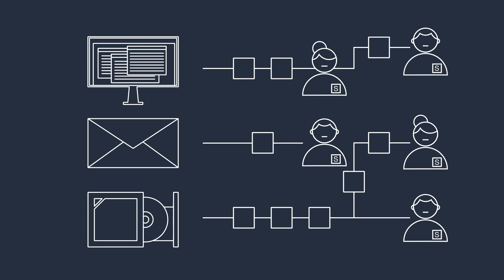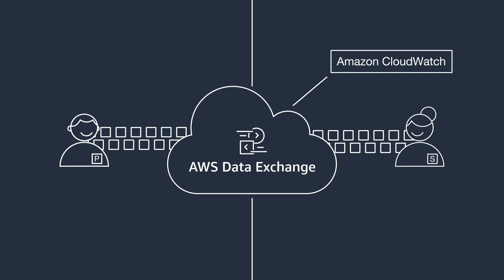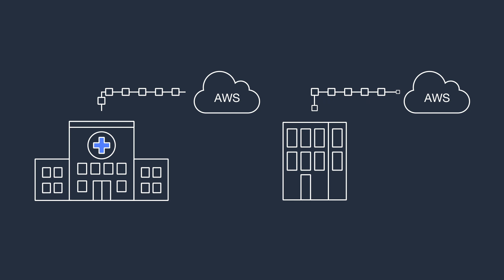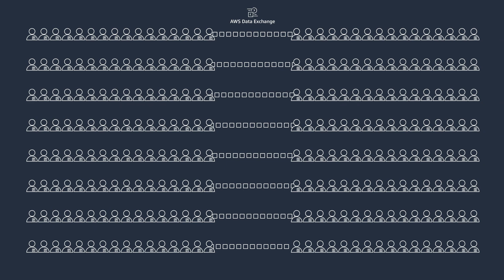AWS Data Exchange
Qualified data providers include Reuters, Foursquare, TransUnion, Change Healthcare, Virtusa, Pitney Bowes, TP ICAP, Vortexa, IMDb, Epsilon, Enigma, TruFactor, ADP, Dun & Bradstreet, Compagnie Financière Tradition, Verisk, Crux Informatics, TMX Group, Acxiom, Rearc, and many others.

The selection of third-party data is diverse and covers a wide range of industries including financial services, healthcare, life sciences, geospatial, consumer, media & entertainment, and more. For qualified data providers, AWS Data Exchange makes it easy to reach the millions of AWS customers migrating to the cloud by removing the need to build and maintain infrastructure for data storage, delivery, billing, and entitling.